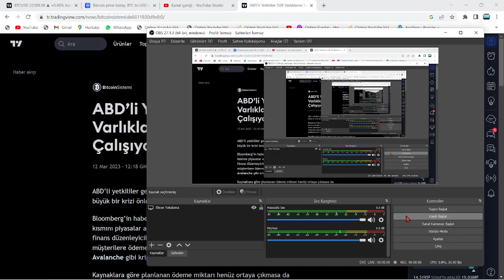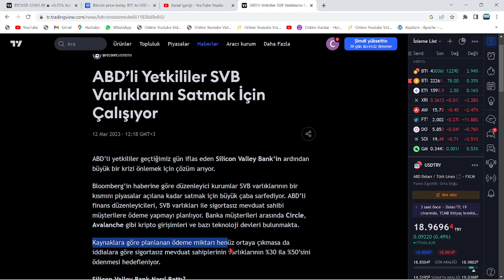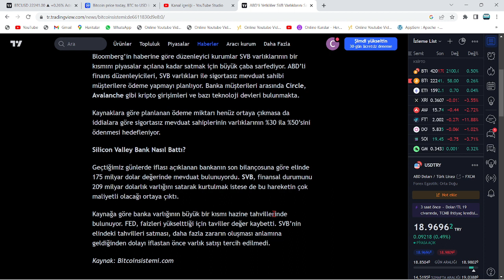HÜKÜMET, KRİPTODA ZARAR EDENLERE KAYBININ YARISINI ÖDEYECEĞİNİ DUYURDU🚀YENİ PLAN:ZARAR EDEN İZLESİN🔥